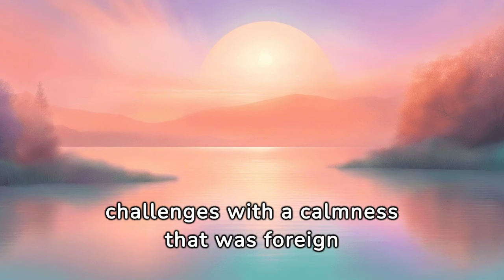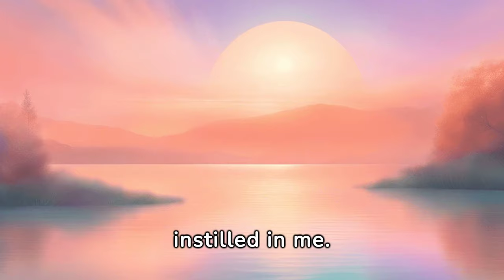JOE DISPENZA MEDITATION: 🌱 This Is What Happened To Me After 30 Days Of Practice!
👉 My favorite Joe Dispenza Meditation on Amazon

Dive into my 30-day journey with Joe Dispenza's meditation challenge and discover the incredible changes it brought to my life. From mental clarity to emotional resilience, I'm sharing the ups and downs, insights, and whether it truly transformed my daily routine. Perfect for anyone curious about meditation, self-improvement, or Joe Dispenza's teachings. Join me as I explore the power of mind over matter, and maybe, just maybe, you'll be inspired to start your own meditation challenge.